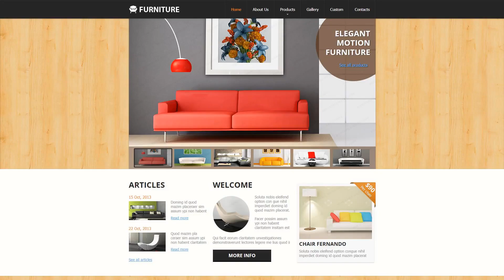Furniture Responsive Website Template - 47895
Responsive design means properly adapted to the displays of all sizes on any gadget.
Responsive design may help your web page appear equally nice on display of any kind of personal pc or hand held gadget.
Latest Responsive website design templates here